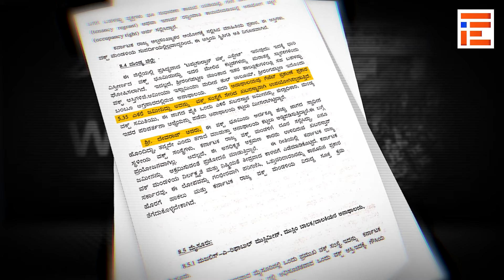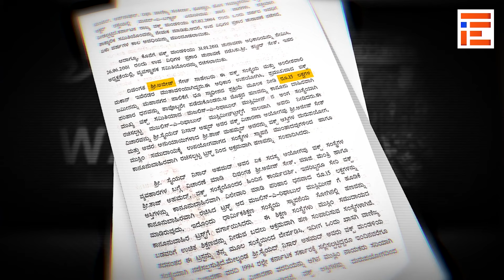Was Tipu Sultan Estate also occupied? | ಟಿಪ್ಪು ಸುಲ್ತಾನ್ ಎಸ್ಟೇಟ್ ಕೂಡಾ ಕಬಳಿಕೆ ಆಯಿತೇ?| The File Kannada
ರೈತರ ಸ್ವಾಧೀನ ಮತ್ತು ಅನುಭವದಲ್ಲಿರುವ ಜಮೀನುಗಳನ್ನು ವಕ್ಫ್‌ ಆಸ್ತಿ ಎಂದು ದಾಖಲಿಸಿರುವ ಸರ್ಕಾರದ ನಡೆಗೆ ರಾಜ್ಯಾದಾದ್ಯಂತ ತೀವ್ರ ಆಕ್ರೋಶ ವ್ಯಕ್ತವಾಗಿದೆ. ಈ ನಡುವೆ ವಕ್ಫ್‌ ಆಸ್ತಿ ಕಬಳಿಕೆಗೆ ಸಂಬಂಧಿಸಿದಂತೆ ಕರ್ನಾಟಕ ರಾಜ್ಯ ಅಲ್ಪಸಂಖ್ಯಾತರ ಆಯೋಗದ ಅಧ್ಯಕ್ಷರಾಗಿದ್ದ ಅನ್ವರ್‍‌ ಮಾಣಿಪ್ಪಾಡಿ ಅವರು ಸರ್ಕಾರಕ್ಕೆ ನೀಡಿದ್ದ  ವಿಶೇಷ ವರದಿಯು ಮುನ್ನೆಲೆಗೆ ಬಂದಿದೆ.

ಟಿಪ್ಪು ಸುಲ್ತಾನ್‌ ಎಸ್ಟೇಟ್‌ ಸೇರಿದಂತೆ ಹಲವು ಆಸ್ತಿಗಳನ್ನೂ ಕಬಳಿಕೆ ಮಾಡಲಾಗಿದೆ ಎಂದು ವರದಿಯಲ್ಲಿ ಉಲ್ಲೇಖವಾಗಿದೆ.

ಈ ಬಗ್ಗೆ  ಪಲ್ಲವಿ ಶಂಕರ್‍‌ ಅವರು ವರದಿ ಆಧರಿಸಿ  ವಿಸ್ತೃತವಾಗಿ ವಿವರಿಸಿದ್ದಾರೆ.

ನೋಡಿ, ನಮ್ಮನ್ನು ಬೆಂಬಲಿಸಿ
The government's move to register the lands in the possession and experience of farmers as waqf property has sparked outrage across the state. Meanwhile, the special report given to the government by Anwar Manippadi, who was the chairman of the Karnataka State Minorities Commission, has come to the fore regarding the seizure of Waqf property.

The report mentions that many properties, including Tipu Sultan's estate, have been confiscated.